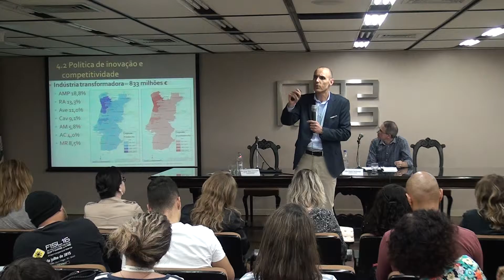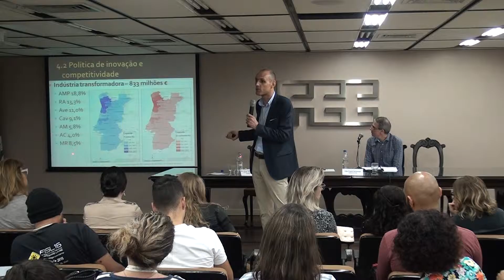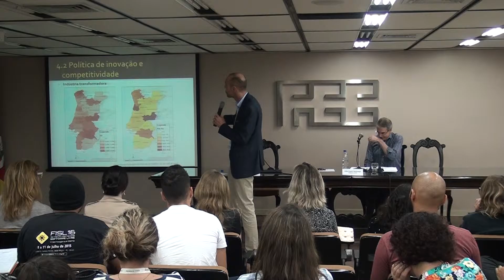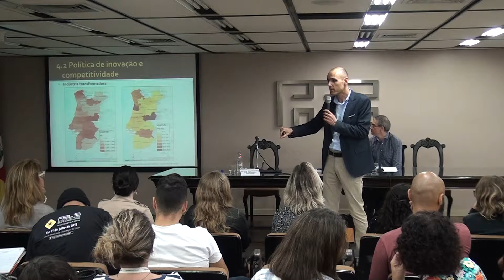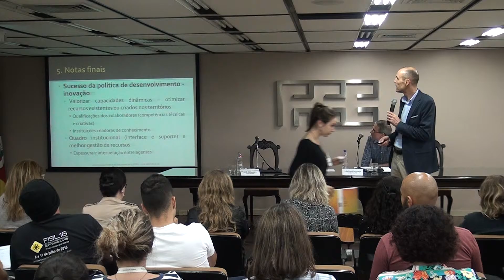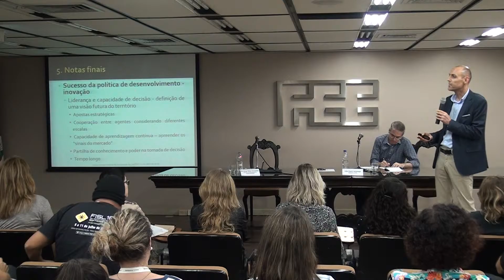Território, conhecimento e inovação: uma perspectiva geográfica” - Rui Jorge Gama Fernandes (05/09)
Palestra “Território, conhecimento e inovação: uma perspectiva geográfica”
Palestrante: Rui Jorge Gama Fernandes (Prof. Dr. da Universidade de Coimbra/Portugal)
Mediador: Iván Peyré Tartaruga (Geógrafo da FEE)
Data: 11 de abril de 2016 (segunda-feira)
Hora: 14h30min
Local: Auditório da FEE (Rua Duque de Caxias, 1691, Centro/POA)